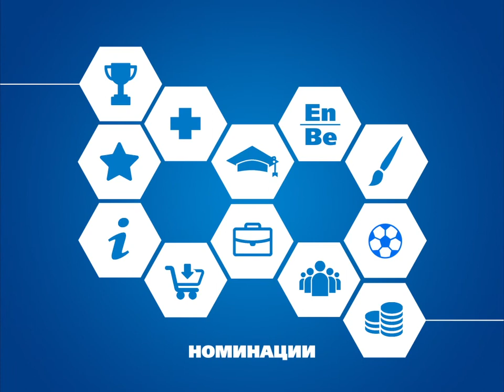"ТИБО 2016" интернет-премия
Анонс трансляции награждения Интернет-премией tibo 2016